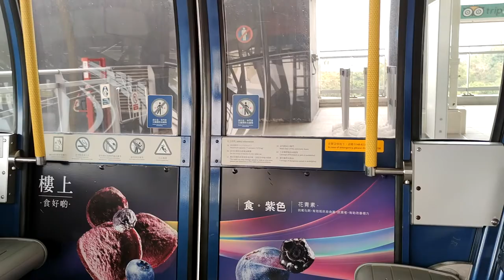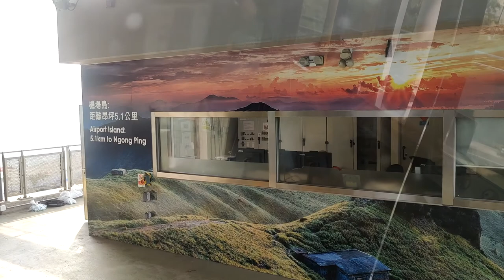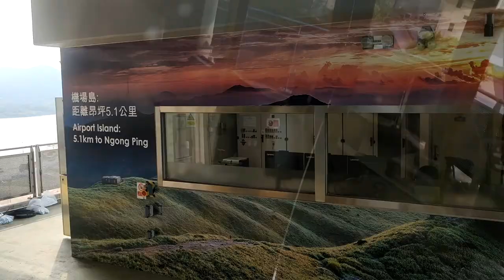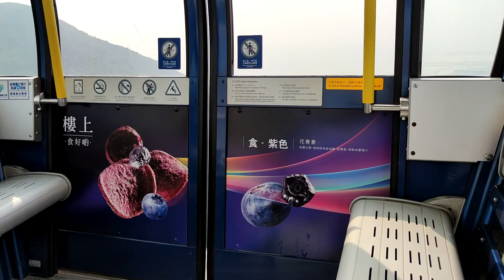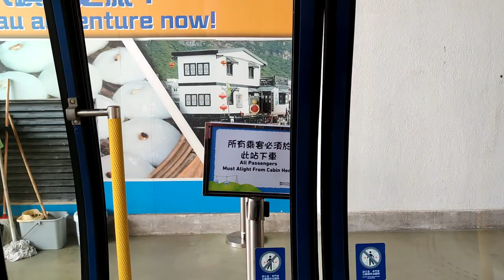昂坪360纜車東涌站往昂坪站 - 2021年05月05日